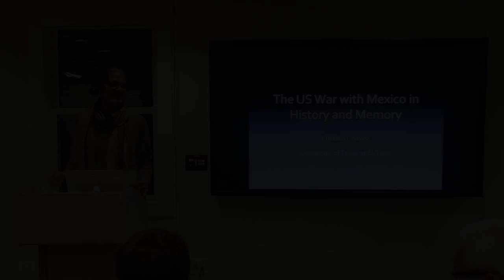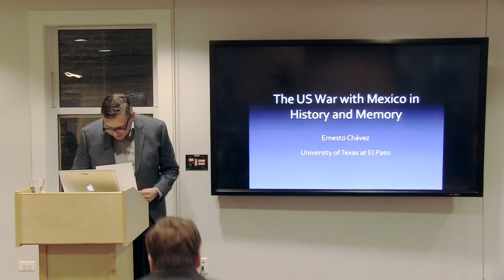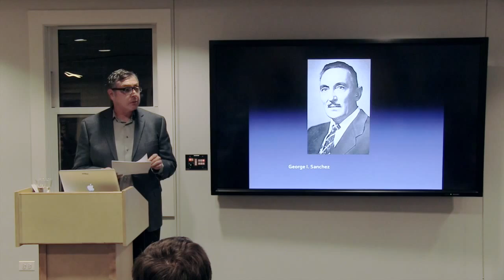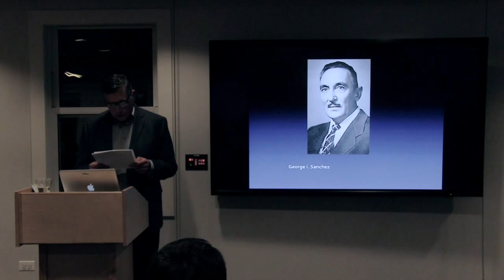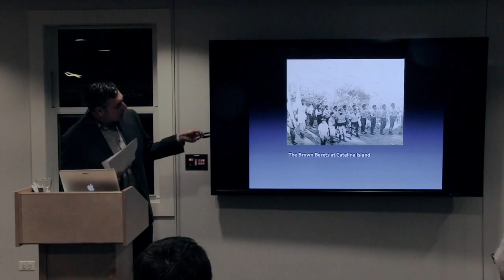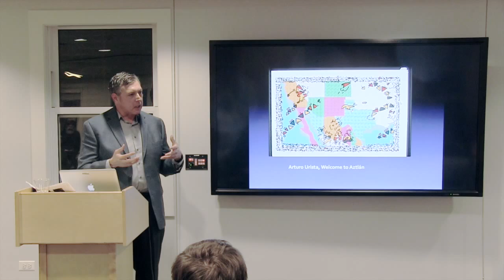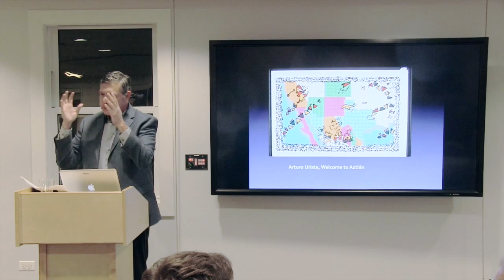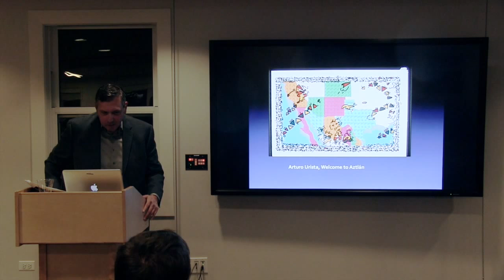10.29.15 | CRES Talks presents Ernesto Chávez on "The U.S. War with Mexico in History and Memory"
This lecture will explore the role of the U. S. -Mexico war in history and memory paying particular attention to its outcomes and the way that writers, activists, artists, and  politicians have depicted,deployed, and performed the conflict. Given the continued rise of the Latino/a population in the United States and the reaction to this demographic, the history and memory of the war continues to be important in the life of nation.

Enesto Chávez is Professor of History at The University of Texas at El Paso. Chávez's work intersects Chicano/a, Latino/a, and Borderlands History. He examines the history of the American Southwest, focusing on the matrix of race, class and sexuality throughout the ethnic Mexican and Latino American past. His work has been published in journals such as The Journal of the History of Sexuality, Pacific Historical Review, and American Quarterly.

About CRES Talks: The program in Comparative Race and Ethnic Studies (CRES) and the Center for the Study of Race, Politics and Culture (CSRPC) present a speaker series designed to bring to campus scholars and writers whose work is currently being taught at UChicago.  This series invites current CRES majors and minors, interested students and members of the general public to join us for in-depth conversations-bringing topics discussed within the confines of the classroom into an open forum.

If you experience any technical difficulties with this video or would like to make an accessibility-related request, please send a message to